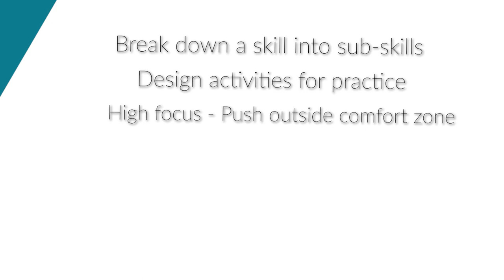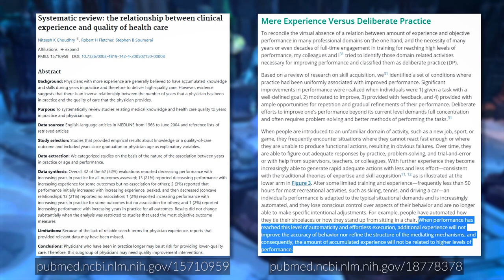Learning Zone vs Performance Zone - Psychology Applied to League of Legends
🎯 Coaching Learn how to sustain continuos improvement in League and avoid getting stuck or plateau applying a psychology concept use in other fields of expertise. By understanding how this two zones work, adopting a Growth Mindset and using Deliberate Practice, we can achieve high performance.

Timestamps:

0:00 - Intro
0:32 - Differences between both zones
1:22 - Why we get stuck and plateau
1:41 - What does the Learning Zone look like
2:06 - Introducing Deliberate Practice
2:55 - Continuous improvement
4:10 - How top players improve
4:25 - The benefits of the Performance Zone
5:02 - How to start using the Learning Zone
6:15 - Conclusion and examples

💻 My specs:

DPI: 800
Report rate: 1000hz
Windows Acceleration: No
Windows Mouse Speed: 6
In Game mouse Speed: 50

🙋‍♂️ About me:

My name is Blink. I'm a Coach and Content creator. My goal is to help you improve at gaming using a scientific approach.

My videos focus mainly on taking neuroscience and psychology concepts commonly used in other sports and apply them to competitive gaming.